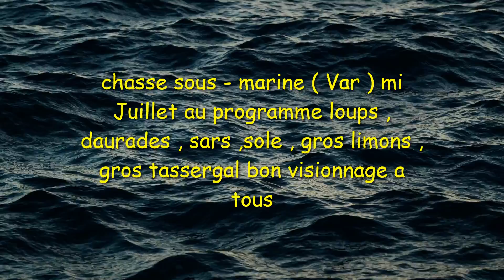Chasse sous marine début Juillet loups ,dorades ,gros limons , gros tassergal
Chasse sous - marine ( Var ) début juillet avec de belles actions et captures aussi avec un temps plus clément et température a la hausse !!!